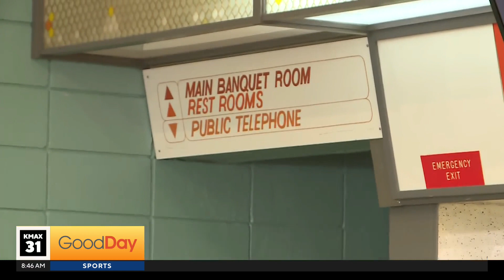Cody's Caravan: Latif's, 8am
In February 2021 Latifs Restaurant, in downtown Turlock, had a big fire which shut it down. They just reopened recently after the fire. They had just reopened after COVID when the fire happened. This place is an iconic place in the Central Valley that opened in 1953. It's location made it perfect for celebrities and politicians to stop by for a slice of pie after stumping or playing a concert. G.W. Bush and Barbra ate there in 88.